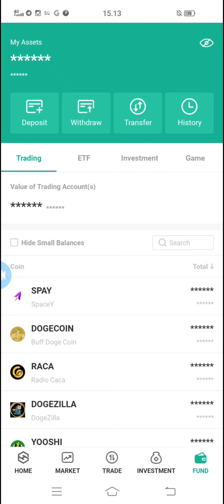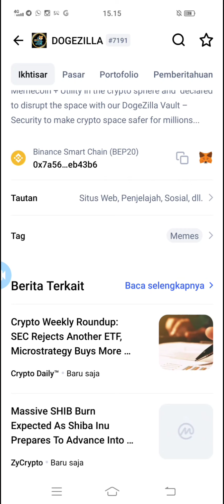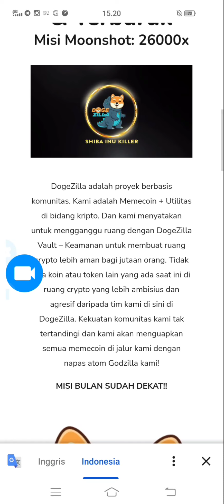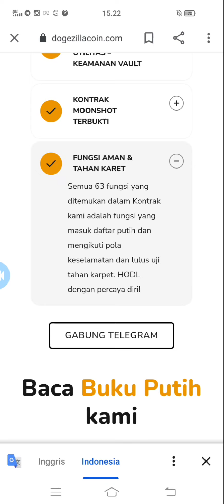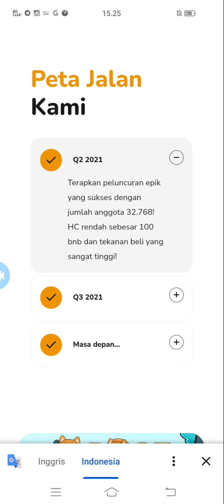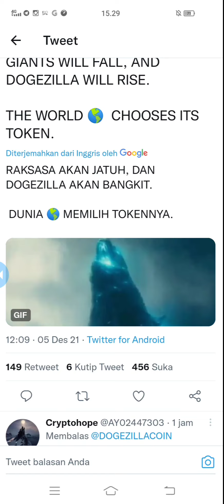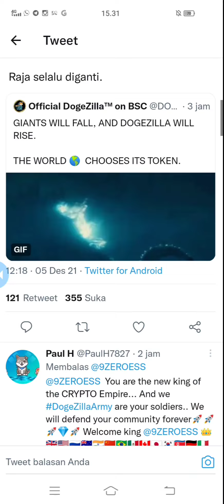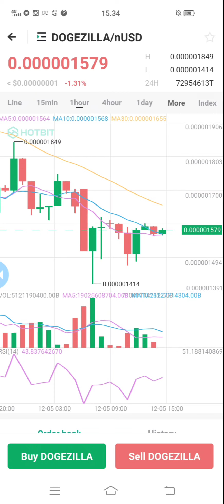Menurut CEO DOGEZILLA |Dogezilla Menghancurkan Doge Coin (ShibaInuSiapSiap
Hallo pendukung Dogezilla tetap semangat♥️ semoga kalian semua sukses bersama♥️